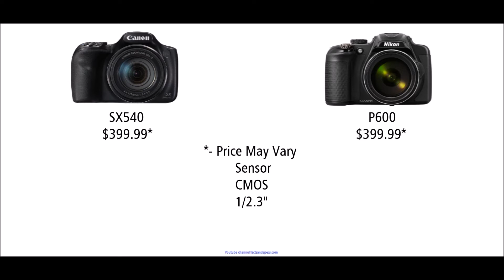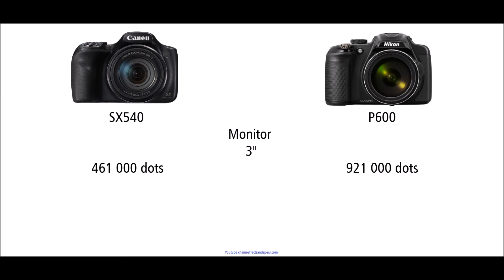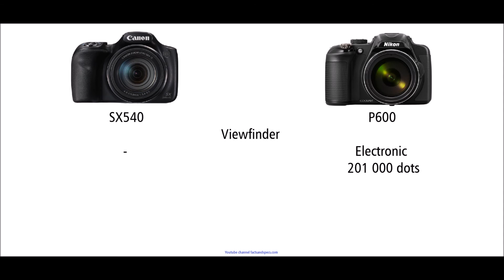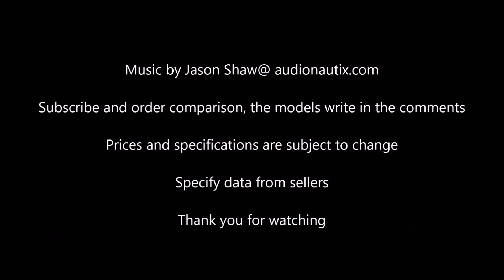Canon PowerShot SX540 HS vs Nikon Coolpix P600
Canon PowerShot SX540 HS vs Nikon Coolpix P600. Canon PowerShot SX540 will be available in March 2016.